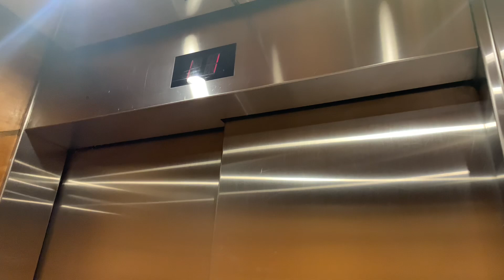柴灣新翠商場FUJITEC升降機（６號升降機）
新翠商場（New Jade Shopping Arcade）為香港島東區中型商場之一，位處柴灣交通交匯處，設於新翠花園（New Jade Garden）的基座，鄰近港鐵柴灣站，為柴灣最大規模商場之一，商場樓高三層，有85,024平方呎。新翠商場除了四樓最高層外所有樓層的發展商為新鴻基地產，為旗下重點商場之一。

地址：香港香港島柴灣柴灣道233號新翠商場

本機停靠樓層：L1-L4（４層）

新翠商場的特色為同一商場建築物分別擁有不同發展商的管理。商場四樓名叫「新光購物中心」，因為當年新鴻基地產將四樓全層賣給新光酒樓集團，新光酒樓集團當年將四樓全層用作新光酒樓，但新光酒樓結業後，新光酒樓集團將四樓間細出租，因此商場四樓的裝修風格與其他樓層截然不同。而地下中庭曾經設有水池，不過在1990年代翻新工程後消失。

2004年11月，馬亞木以181,800,000元向新光酒樓買入四樓，面積約27,000平方呎，每呎逾6,700元，當時獲另一酒樓以每月約1,000,000元承租。現時，四樓仍是有單一業主持有，間細出租，其中部分位置為龍悦酒家。

本商場設有兩個展覽場地，首部分位於地下大堂中庭（面積1,000平方呎），另一部分位於三樓港鐵站通道空間（面積35平方呎）。

現時部分租戶：堡獅龍、佐丹奴

行人天橋

• 設有行人天橋通往其他商場。

• 從新翠商場，近港鐵柴灣站Ｅ出口（即小商場及政府合署）出，經行人天橋至興華廣場及柴灣戲院大廈，落環翠道的出口處，經連城道斜路，可徒步至連翠邨及歌連臣角各個墳場。

• 從新翠商場，近港鐵柴灣站Ａ出口（即三樓主要商場）出，經行人天橋穿過環翠邨，進入環翠邨公園，沿石級斜路，可徒步至歌連臣角各個墳場。

通往住宅部分之升降機已於2015年被翻新，同時改置中華電子樓層顯示器及STEP按鈕，只有機外設備及驅動裝置被保留，惟本機（L6）至今一直沒有跟隨。

This lift serves: L1-L4 (4 floors)

FUJITEC Traction Elevator, New Jade Shopping Arcade, 233 Chai Wan Road, Chai Wan, Hong Kong Island, Hong Kong